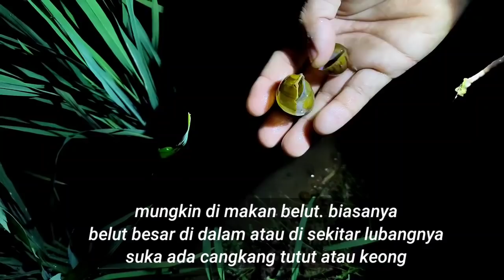Malam Pert4ma Tidur Di Pondok Ladang yang Mencek4m - Eps. 13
Assalamualaikum sahabat kang one family sahabat pecinta alam semoga kalian sehat selalu dan dilimpahkan rezeki. Kali ini saya hari pertama bermalam di pondok nih,

Saya pakai :
Kamera : realme 3 pro (handphone)
Tripod : Takara